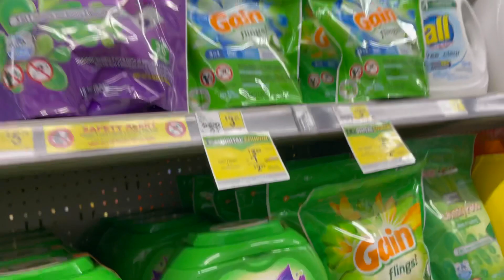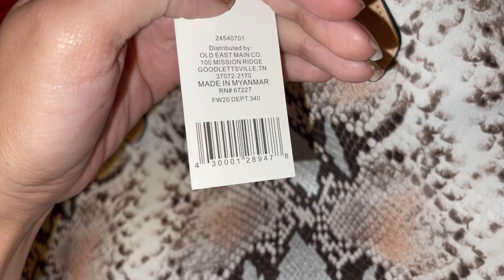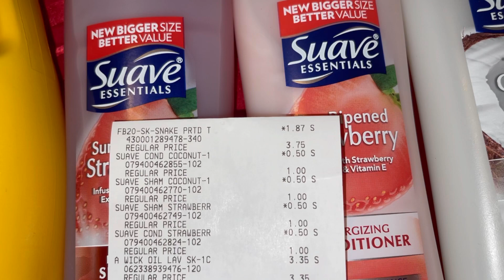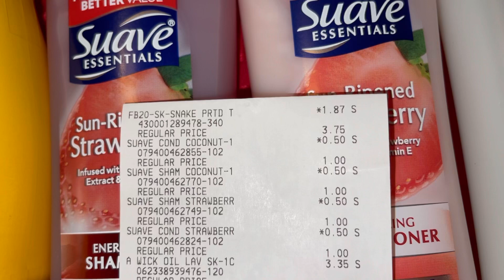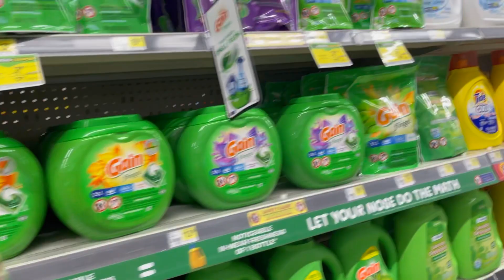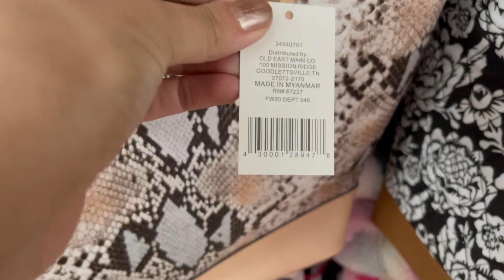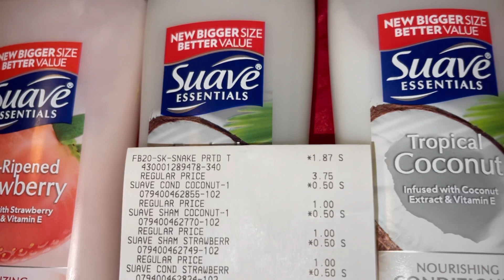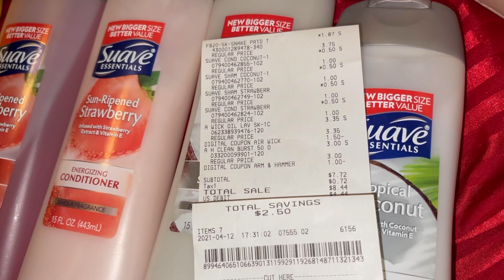Dollar General $5 Challenge | $0.50 cent Shampoo! No Coupons Needed 😍 English & Español ❤️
Holaaaa Amigos Espero que disfruten este vídeo! No se les olvide dejar Like, Comentario y Compartan 🥰❤️❤️

💰Join my FETCH team and earn 2000 points = $2 when you scan your first receipt 🙌

Have any couponing questions?

- Sunday Newspaper
- Instagram Fairy’s
- Samscouponclippingcenter.com